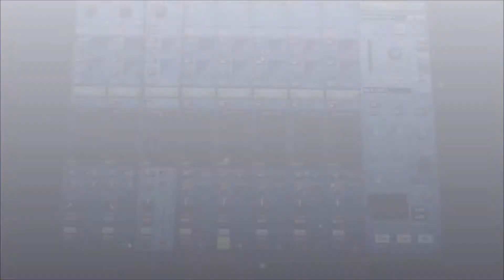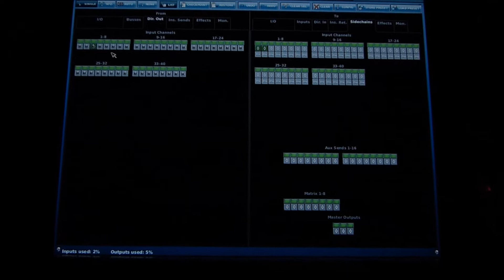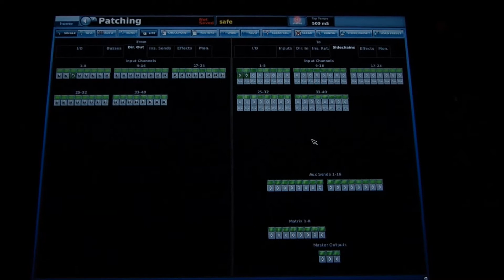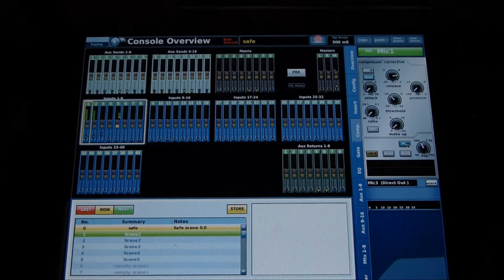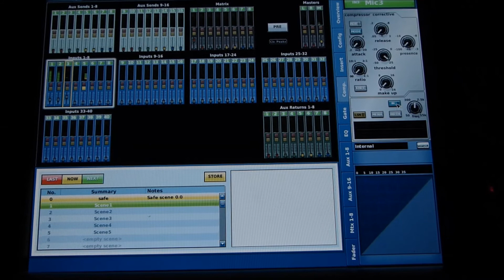От midaspro.ru: sidechain в компрессии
Лилия Гайнутдинова, продакт-менеджер MIDAS KLARK TEKNIK.

Компания "ДИЛЕРЦЕНТР", официальный дистрибьютор MIDAS KLARK TEKNIK в России.

Facebook.com/groups/midaspro